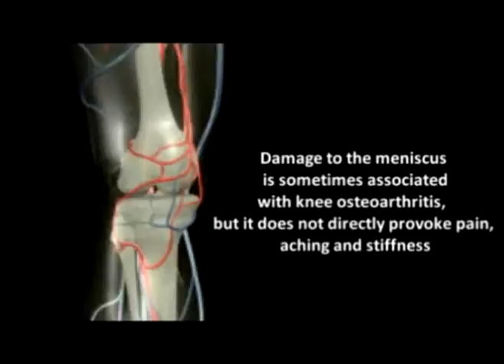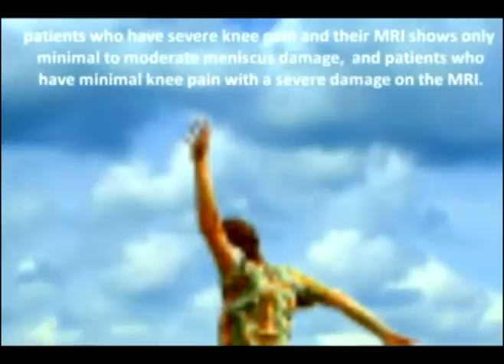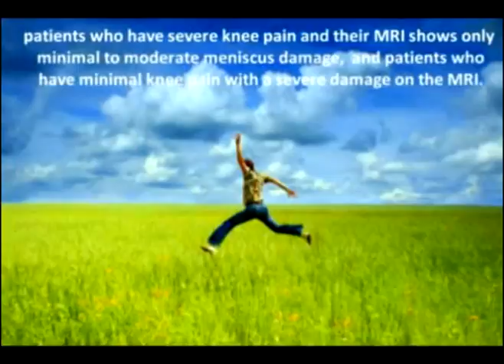24. Farshchian's Orthopedic Regenerative Series: The Knee